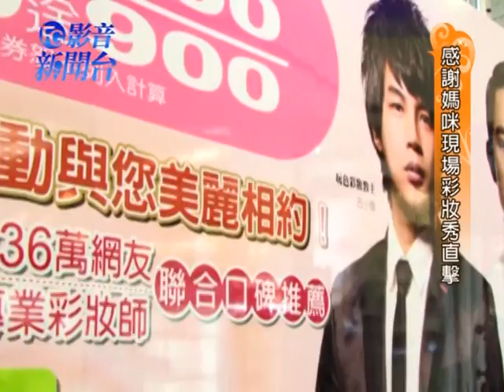FG影音新聞台/ 母親節優惠訊息報給你知！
FG與桃園遠東百貨共同合作，
舉辦了一場慶祝母親節的彩妝秀，
特別邀請了專業彩妝師到現場表演彩妝技巧，
使用榮獲FG百萬網友票選出的特優選商品，
由時尚彩妝王子-小凱老師，
傳授現場觀眾名模般的美肌裸妝術，
以及玩色彩妝教主-小偉老師，
示範2009年春夏最新的玩色電眼彩妝，
讓所有對美有興趣的民眾，
能近距離的看到老師的教學，以及了解如何使用彩妝品，
除此之外，
自4月9日至5月10日活動期間，
百貨業者更推出，
FG特優選標章口碑推薦的母親節特惠組，
消費者可以把握這次的機會，
選擇適合給媽咪或是自己的商品，
一同美麗慶祝母親節。